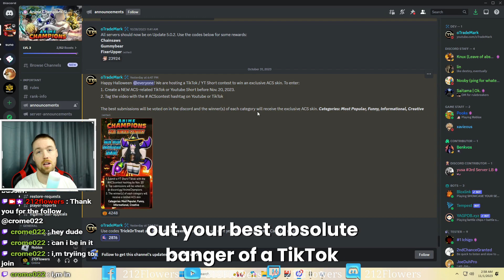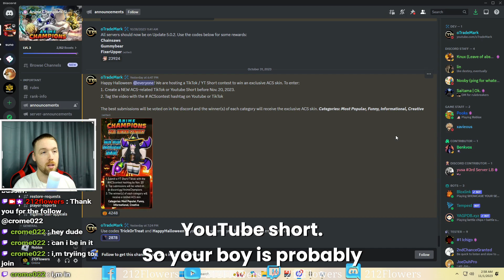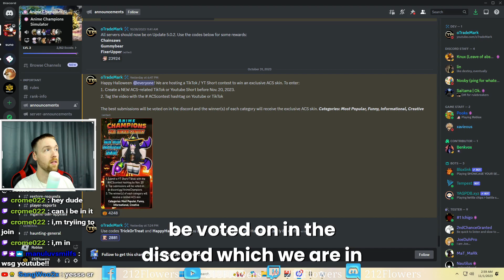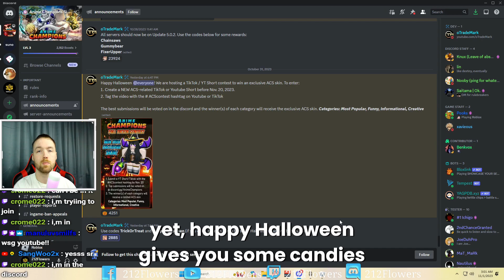How To Get This Secret Skin In Anime Champions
How To Get The RAREST SKIN in Anime Champions
This skin can only be gotten by 4 people. We are trying to find a way that we can get the skin. This will be a tough challenge, however we are up to the task.